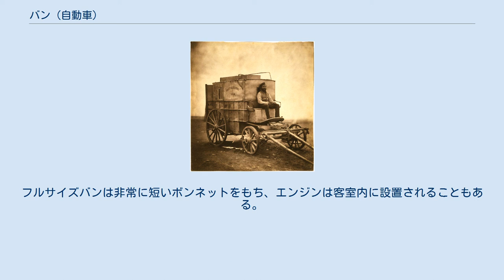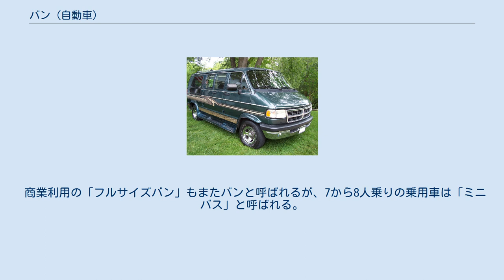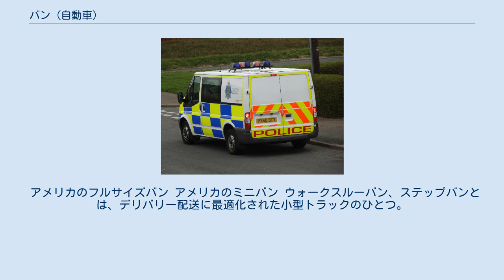バン (自動車)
キャラバン イギリスの警察車両 メルセデス・ベンツ スプリンター バン (Van) は主に貨物を運搬する屋根付きの自動車である。
キャラバンの短縮形で、元々の意味は屋根付きの車である。
 「バン」という言葉は各国で違う意味で使われるが、箱型の貨物自動車という点では共通している。
 イギリスのバン イギリスでは乗用のミニバンは「ピープルキャリア」もしくは「MPV」と呼ばれ、より大きな乗用バンは「ミニバス」と呼ばれる。
ミニバンは小型のバンを意味する。
 アメリカでは貨物を運ぶ箱型のトレーラーもしくはセミトレーラーも「バン」と呼ばれる。
この場合、ほとんどの貨物を運ぶための「ドライバン」と冷たい貨物を運ぶための「保冷バン」は区別される。
荷物を運ぶために鉄道車両もバンと呼ばれる。
 ライトトラックと同様のプラットフォームとパワートレインが使われた大型の箱型自動車はフルサイズバンと呼ばれる。
これらのバンは空の荷物を運ぶためのカーゴバン、乗用利用のためのワゴン、他の会社によるコンバージョンバンとして売られるかもしれない。
フルサイズバンは非常に短いボンネットをもち、エンジンは客室内に設置されることもある。
 アメリカでのミニバンは「バン」より小さく、より近代的な前輪駆動もしくは四輪駆動のパワートレインを持つ。
もっとも小さなフルサイズバンと同様の7から8人の乗客定員を持ち、フルサイズバンに比べパワーや積載量牽引能力を犠牲にしてより燃費が良い。
多くのミニバンは両サイドのスライドドアを持つ。
 初期の日本の代表的バンはマツダ・ボンゴとスバル・サンバーである。
アメリカと同様、日本では非常に短いボンネットを持つバン（ワンボックスカー）が数多く生産されている。
ミニバンは日産・プレーリーや三菱・シャリオを始めとするロングホイールベースで前輪駆動のものが生産されている。
軽自動車規格のバン（軽ワンボックス）は個人事業主にとって非常にポピュラーである。
商用のステーションワゴンやハッチバックもバン（ライトバン）と呼ばれる。
 オーストラリアのバンはミニバンもしくは乗用の「ミニバス」、ホールデンやフォードの生産する「パネルバン」を意味する。
 商業利用の「フルサイズバン」もまたバンと呼ばれるが、7から8人乗りの乗用車は「ミニバス」と呼ばれる。
 キャンピングトレーラーのこともしばしば「バン」と呼ばれる。
 オーストラリアでは乗用のバンは「ピープル・ムーバー」と呼ばれる。
貨物を運ぶ箱型のトレーラーもしくはセミトレーラーはオーストラリアでは「バン」とはめったに呼ばれない。
 インドでのバンは最も一般的な移動手段であり、しばしば児童の送迎にも用いられる。
 アメリカのフルサイズバン アメリカのミニバン ウォークスルーバン、ステップバンとは、デリバリー配送に最適化された小型トラックのひとつ。
運転席と貨物室の間を障害なく行き来できるように設計されている。
 FedEXのウォークスルーバン スズキ・エブリイ 軽自動車規格のバン。